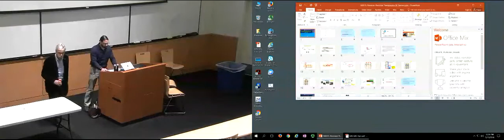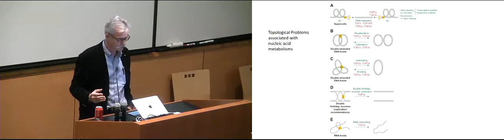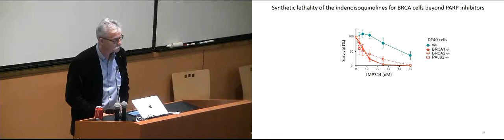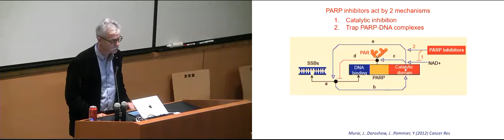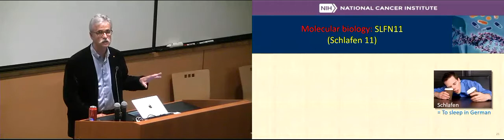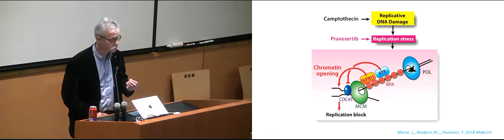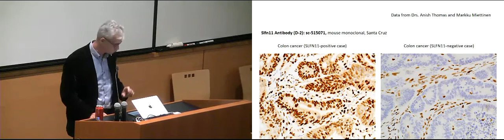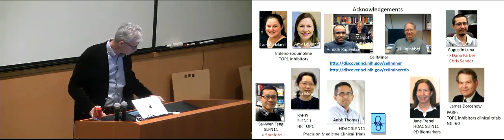Cancer Center Symposium 15 May 2018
Personalized Medicine with DNA-targeted Agents: From Topoisomerase Inhibitors to Schlafen 11
Yves Pommier, PhD
NIH